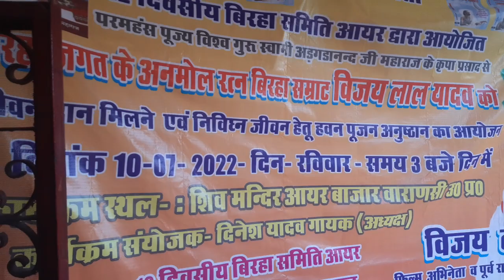बिरहा सम्राट के जल्द से जल्द स्वस्थ होने के लिए "हवन पूजन" हुआ आयर बनारस की धरती पर दिनेश यादव#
Rajesh guru official